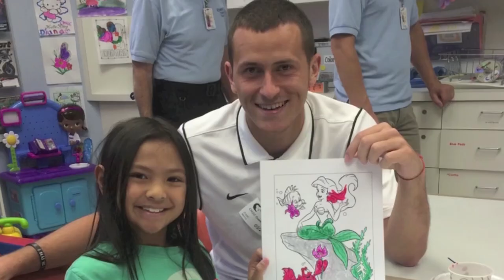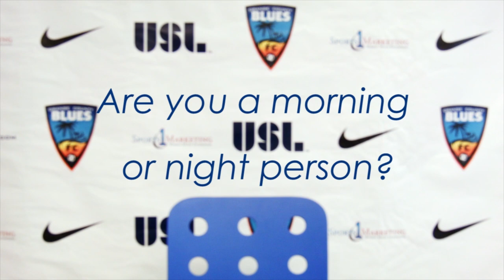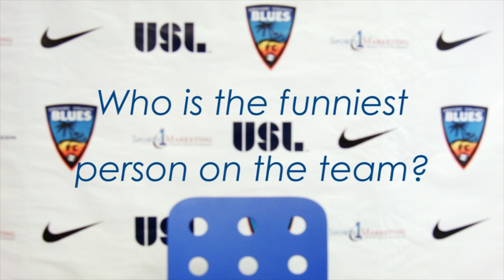BLUES TV: Episode 4 - 5/27/15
Watch the latest BLUES TV, as Chris Cortez and Chino Santana battle it out in FIFA 15, and you learn a little bit about Josh Suggs and Mehrshad Momeni.